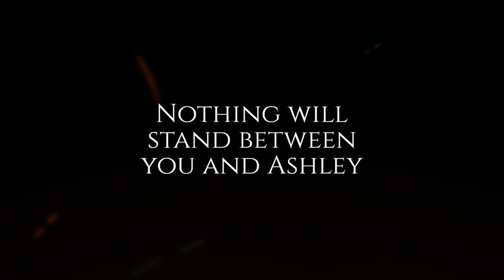Ashley V Plagas Parasite - Resident Evil 4 (2023)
Resident Evil 4: Ashley V Plagas Parasite

JACK IS DEAD!

Jack Krauser is dead. Not some other Jack you may have heard about. Nothing lies between Leon and Ashley now, apart from a handful or two of ghoulish villagers and holy men of sorts.  However there is not much time, and the parasites within Leon and Ashley have almost taken control, luckily an old friend comes to the Ada... I mean aid.

I absolutely loved making this video almpst as much as i loved this playthrough. I hope you guys enjoy my video!

You are loved and appreciated, and you are never truly alone. - R. Schmevil

and help me build a community with you!
GO TO